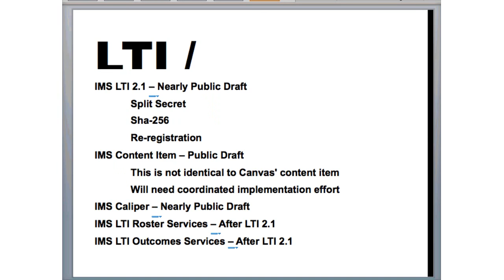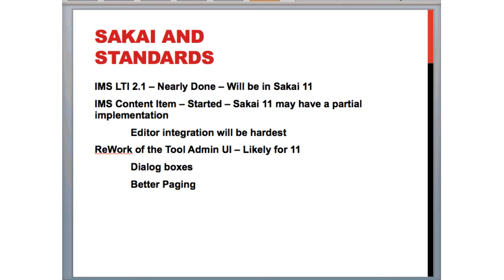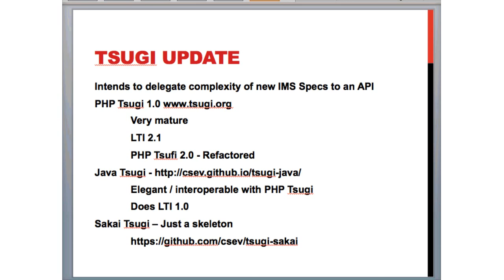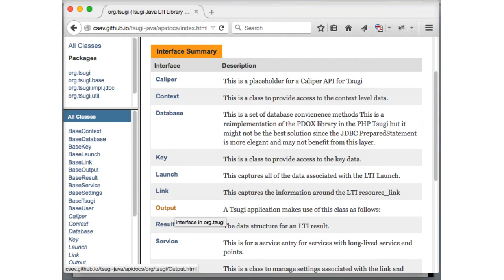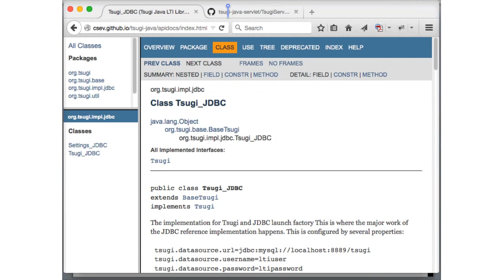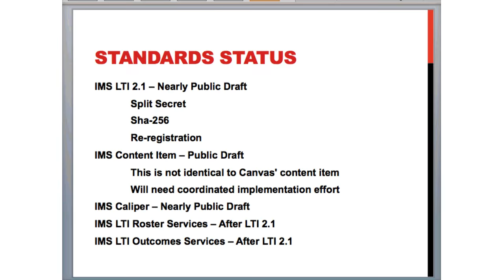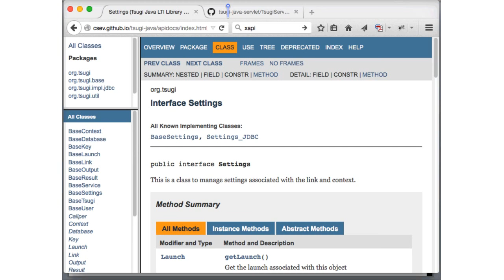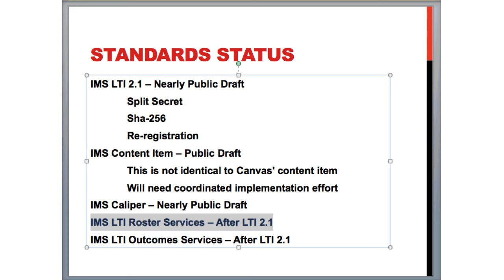Apereo Teaching and Learning: Dr. Chuck and IMS LTI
Apereo Teaching and Learning meeting featuring Dr. Charles Severance (@drchuck) discussing the future of Learning Tools Interoperability.